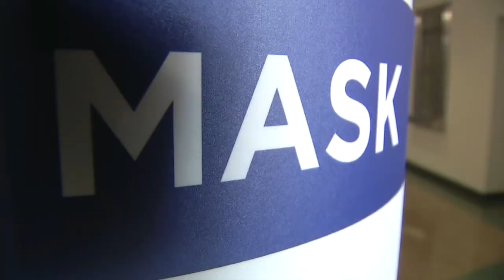Masks Come Off In Many Bay Area School DIstricts Tomorrow 3-13-22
In Many School Districts in the Bay Area, masks in school will become optional/recommended only. What do parents and students think?